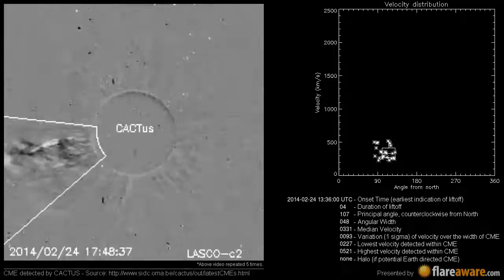A Non Earth directed CME at 2014-02-24 13:36:00 UTC